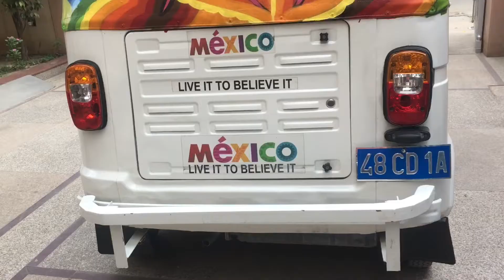Mexican Ambassador's chariot of choice